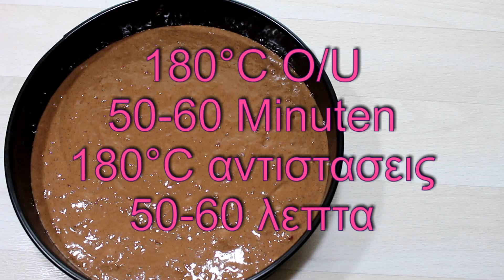Veganer Gewürzkuchen / Weihnachtskuchen vegan / veganer Schoko-Lebkuchen